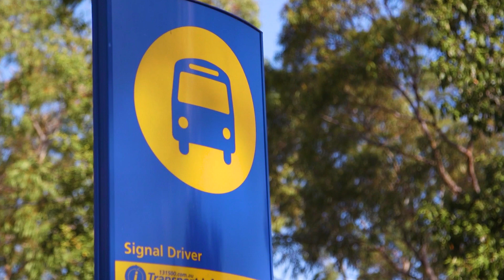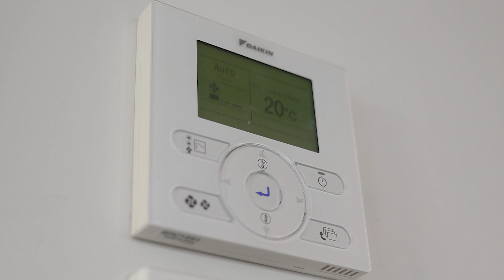Ermington, 1 Hume Avenue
1 Hume Avenue Ermington NSW

Marketed by:
(M) McGrath Parramatta NEW
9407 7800